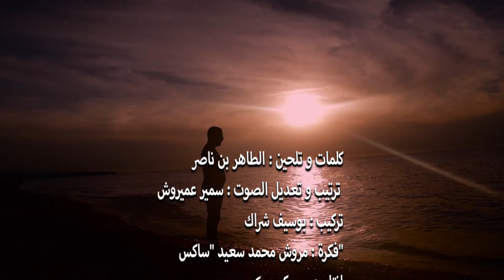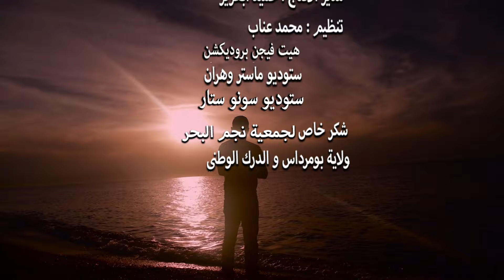Cheb Samir " Ma Fihach Haraga"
Titre
interprète
Arrangement
Mixage
Idée : Merrouche_Mohamed_said " Sax"
Production
Producteur
Distribution
Réalisation & montage
Directeur de production
Organisation

Hitvision
Studio Master Oran
Studio

Remerciement :
Association Nadjmat El-Bahr ( la wilaya de Boumerdes)